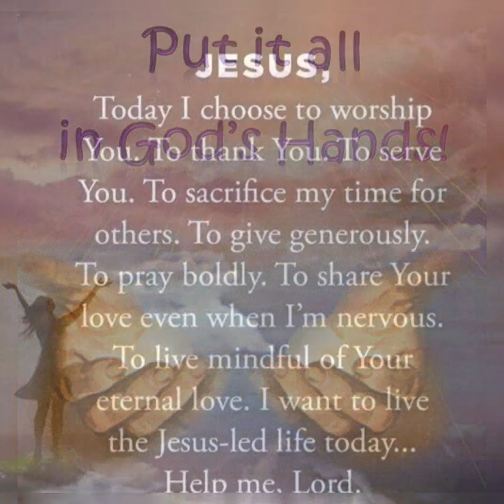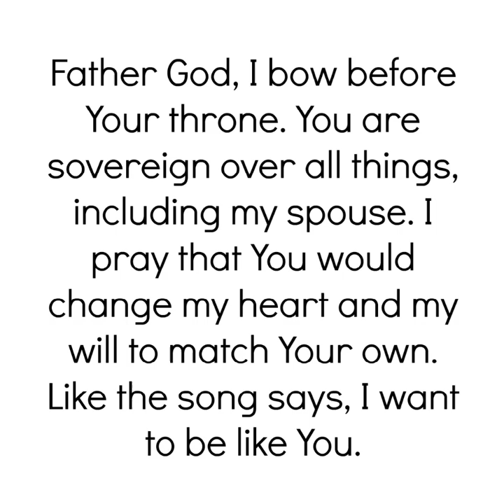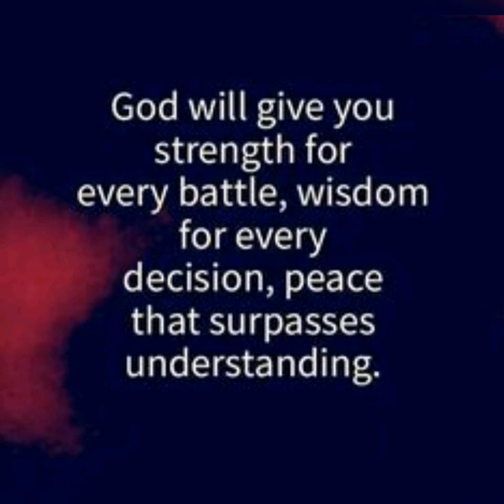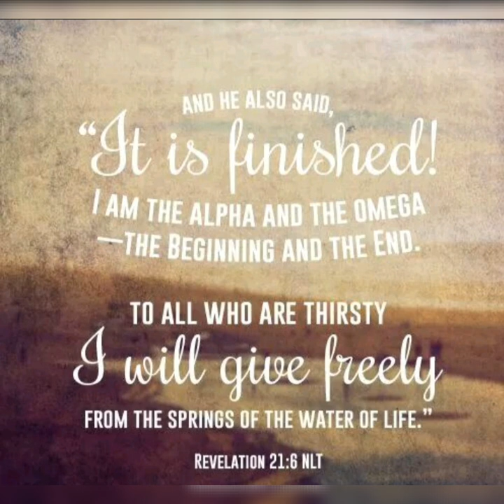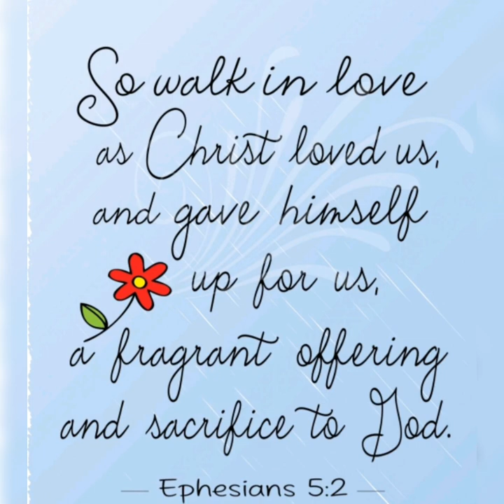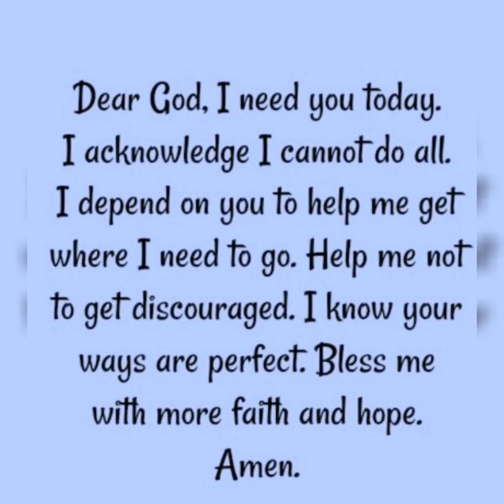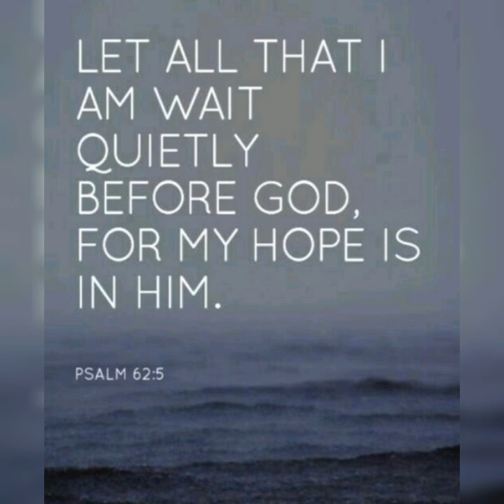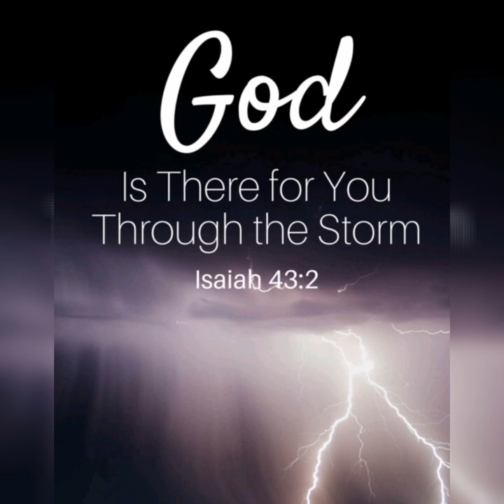Jesus at the Center || Pray & Heal the World from Corona Virus 🙏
Jesus at the Center by Darlene Zschech

Let us pray & heal the world from COVID-19 🙏

Credits to the following:
- Darlene Zschech
- Pictures used (google)